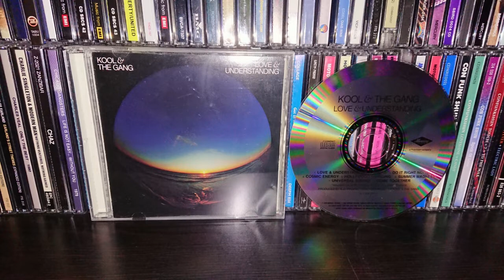KOOL & THE GANG-Hollywood swinging live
live in the fall of 1975,london Rainbow theatre